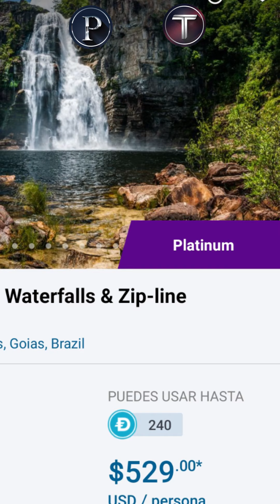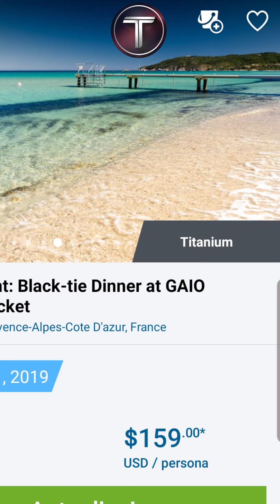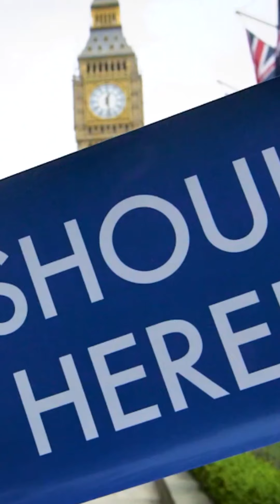Cuanto cuesta inscribirse a WorldVentures 😲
✔Si quieres ya inscribirte conmigo entonces sigue las instrucciones en el siguiente enlace:

Una vez inscrito el sistema me avisara que tengo un nuevo viajero en mi equipo y yo personalmente te contactare para ayudarte de manera sencilla, rápida y efectiva comiences a ganar dinero 💰 y a gozar de todos los beneficios de tu membresia ✈🗺

Pero entonces, cuanto cuesta inscribirse a WorldVentures ?

Es una pregunta que me hacen de manera frecuente.

Otros ni siquiera preguntan porque piensan que seguramente es muy caro debido a todos los beneficios que les da la membresía, me encantaría que supieran que de eso se trata, de dar grandes beneficios pero con precios de inscripción bastante bajos para que todo el planeta tenga acceso a esta magia de club de viajeros.

🙉Ya mucho rollo Pit, ya dime De Una cuanto cuesta inscribirse a WorldVentures

Aunque fuera de WorldVentures / Dreamtrip esto podría costar varias decenas de miles de dólares y además de no poder hacer dinero con ellos, con nosotros si puedes lucrar como un negocio serio y los precios de entrada y mensualidad dependen los encuentras tanto en el video como en la siguiente lista en dólares americanos :

🔷Gold inscripción 200 mensualidad 57
🔷Platino Inscripción 300 mensualidad 100
🔷Titanium Inscripción 1,000 mensualidad 150

Recuerda que al cumplir un año todo lo que se halla pagado mensual se te regresa en DreamTrips points, así que la mensualidad se aprovecha toda al 100%.

Además de invitar a 4 personas tu ya no pagas mensualidad y todo funciona exactamente como si lo hicieras, no tienen que ser 4 personas nuevas cada mes pueden ser las mismas mientras permanezcan activas, por cierto además de no pagar ya mensualidad, con esas mismas 4 personas ganas más DreamTrips points y además dinero en efectivo.

Aquí puedes ver también un resumen el plan de compensación de la compañía :

*Precios más impuestos aplicables en cada país, por ejemplo en México es más IVA.